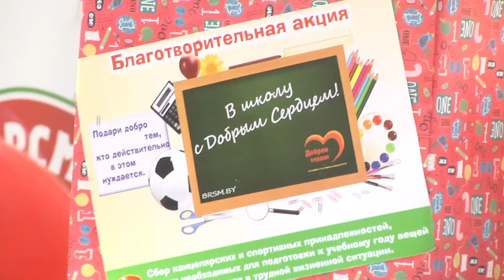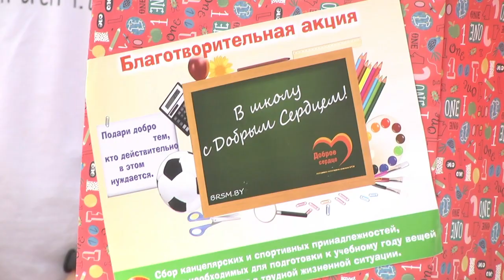2020-08-21 г. Брест. Благотворительная акция «В школу с добрым сердцем». Новости на Буг-ТВ.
Благотворительную акцию «В школу с добрым сердцем» проводят в эти дни представители Белорусского республиканского союза молодежи. Проект призван поддержать родителей, оказавшихся в сложной жизненной ситуации. Поучаствовать в добром деле может любой желающий. Все, что нужно сделать, - это приобрести в магазине предмет из перечня школьных принадлежностей: книгу, тетради, ручки или карандаши и оставить его в специально обозначенном ящичке.